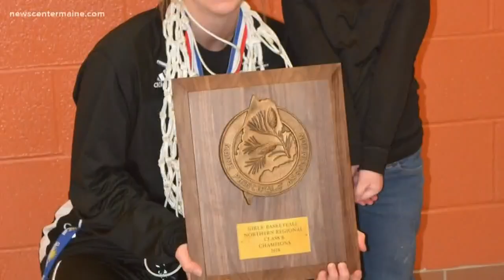Varsity Club: Maeghan Bernard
Varsity Club: Maeghan Bernard of Winslow High School is proud to be a leader and a role model in her community.